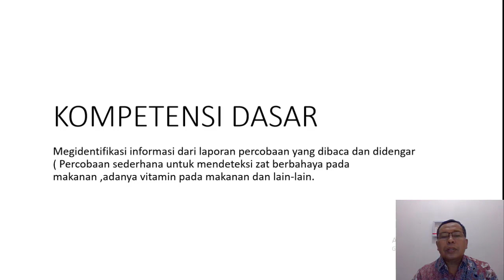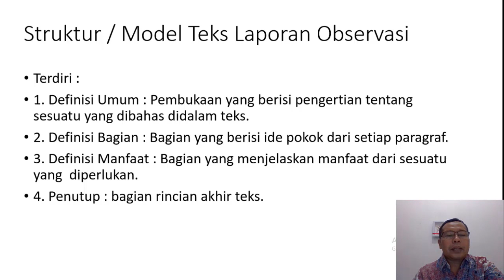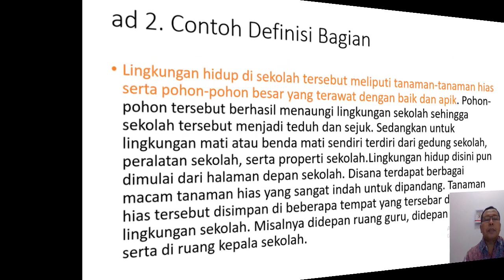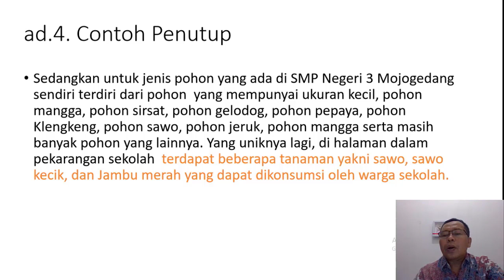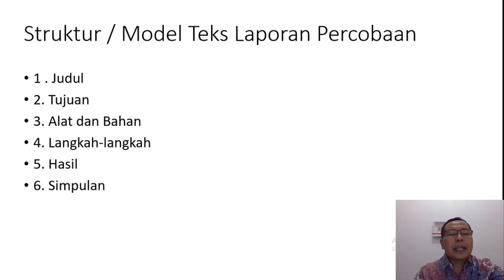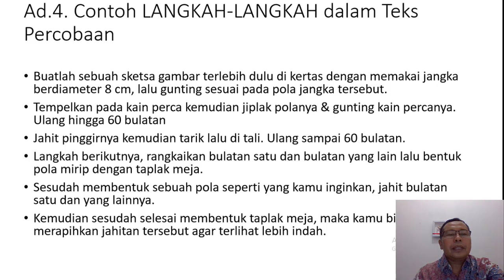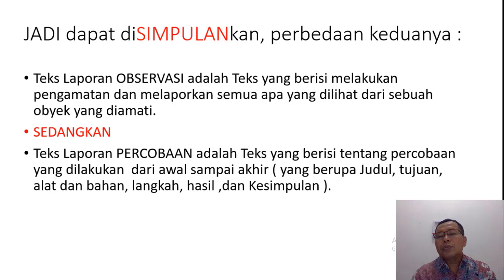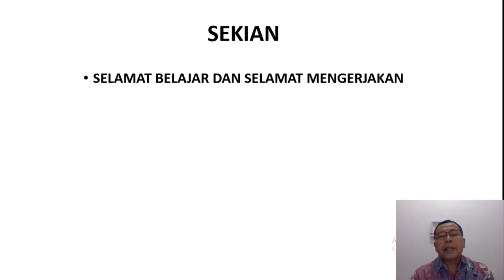Teks Laporan Percobaan #2 Materi Pembelajaran Mata Pelajaran Bahasa Indonesia Kelas 9 Bab 1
Materi Pembelajaran Mata Pelajaran Bahasa Indonesia Kelas 9 Bab 1 Tentang Teks Laporan Percobaan #2

Oleh : Drs. Aris Utomo, M.Pd